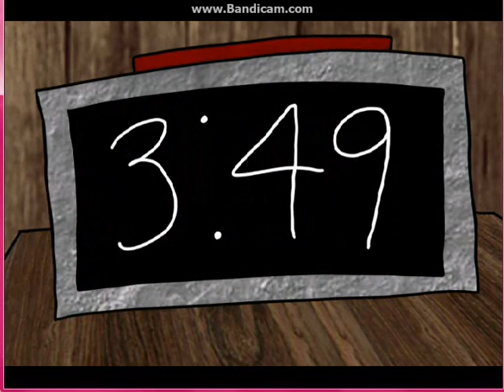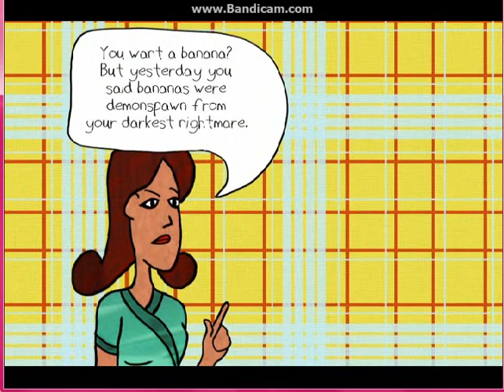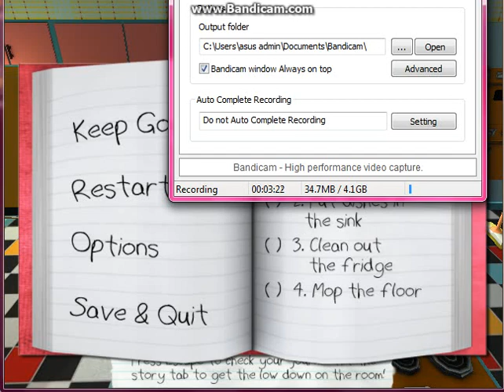Octodad ep.1 dacrap woman I want a banana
My wife wants me to clean fore one banana I aint got any freaking bones